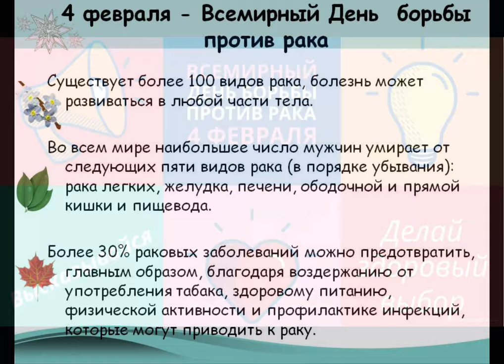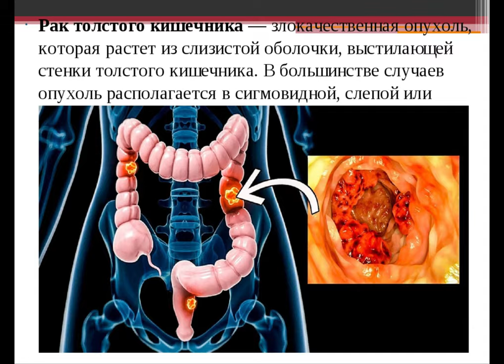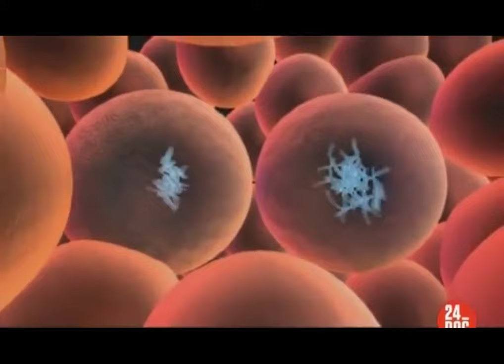05-02-2020 г Всемирный День борьбы с раком